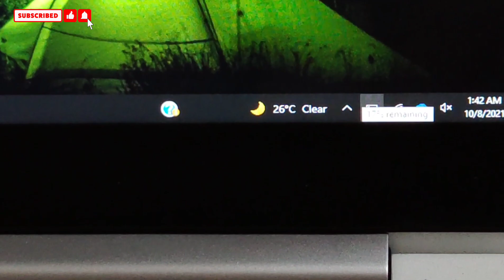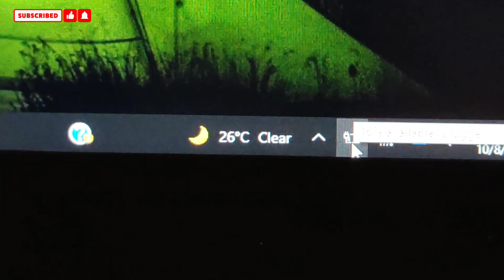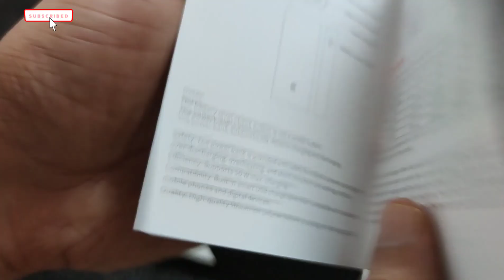⚡ Mi Powerbank Hypersonic 20,000mAh with 50W | First Time trying to charge Laptop | PART - 2 ⚡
can i charge my hp laptop with usb c